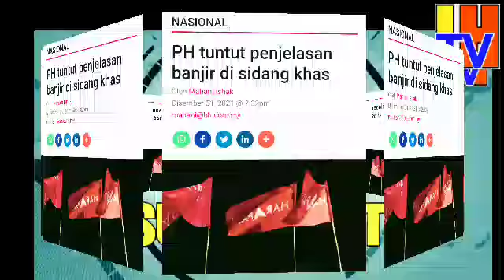ANWAR TUNTUT PENJELASAN PM..